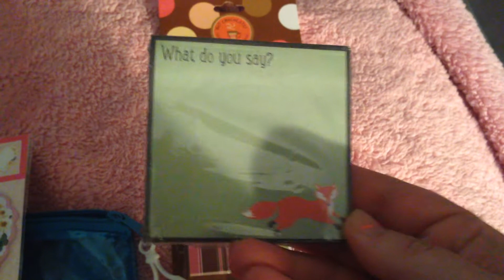Super awesome rak from hoodlumsx4 !!!